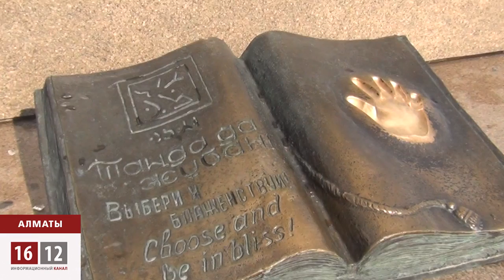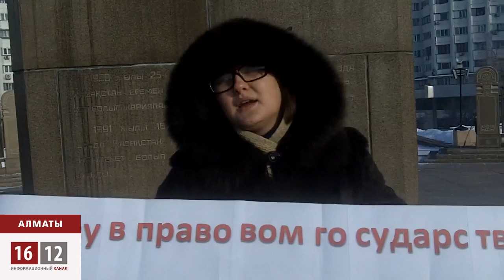Пикет в защиту блоггеров: стихи как способ протеста / 1612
Стихи издавна были средством выражения любых, даже самых смелых мыслей. В современной действительности они также играют большую роль. Казахстанский блоггер Ирина Народная вышла на Площадь Независисмости в Алматы, чтобы своими стихами поддержать блоггеров, арестованных на 10 суток.